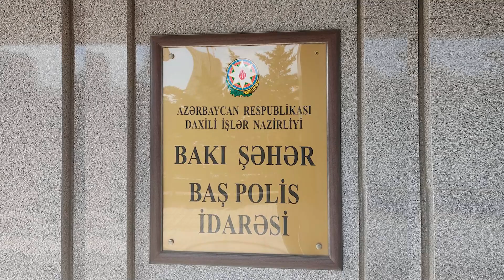Bakıda avtobuslarda cibgirlik edən daha bir şəxs saxlanılıb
Bakı Şəhər Baş Polis İdarəsi əməkdaşlarının daxil olan məlumat əsasında keçirdikləri əməliyyat tədbiri nəticəsində paytaxtın Nizami rayonu ərazisində marşrut avtobusunda bir qadının çantasından içərisində 1067 manat, sənəd və bank kartları olan cüzdanını oğurlamaqda şübhəli bilinən Bakı şəhər sakini, əvvəllər oğurluq və narkotiklərlə əlaqəli cinayətlərə görə məhkum olunmuş Zöhrab Kəlfəliyev saxlanılıb.

Araşdırmalarla onun müxtəlif vaxtlarda paytaxt ərazisində daha 3 nəfərin cibindən və çantasından ümumilikdə 2000 manatdan çox pul, sənəd və bank kartı olan cüzdanlarını oğurlaması da müəyyən olunub.